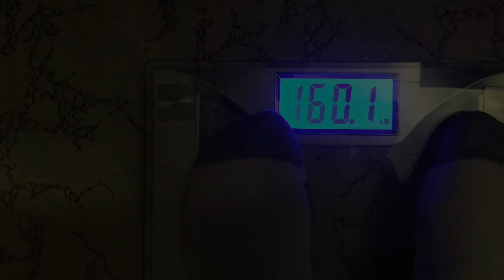ADL PCT 2019 Day 35